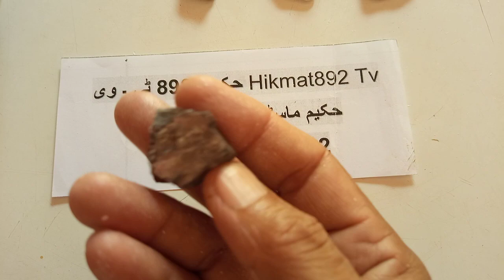کثرتِ حیض کا کامیاب فقیری دیسی نسخہ ۔حکماء حضرات کیلئے گفٹ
Successful poor indigenous version of menstruation. Gift for the hakims